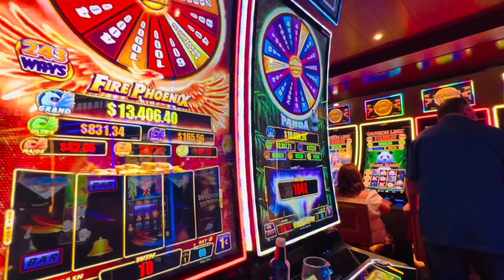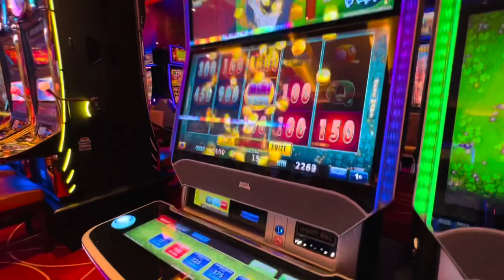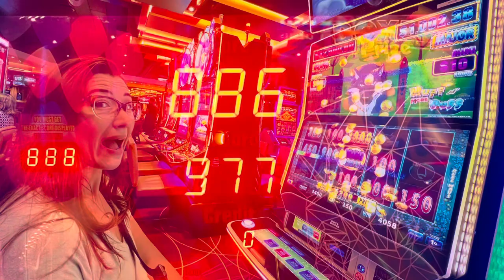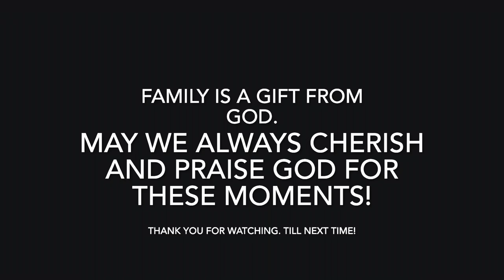Family Cruise 2024 - Carnival Panorama